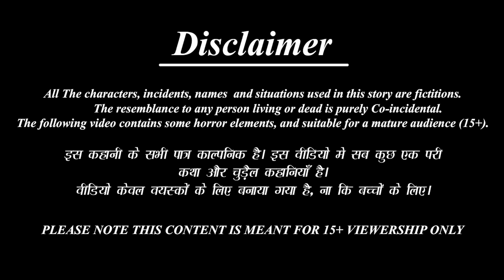गरीब बहू का कन्या पूजन | Navratri 2023 | Hindi Kahani | Moral Stories | Bedtime Stories | Saas Bahu